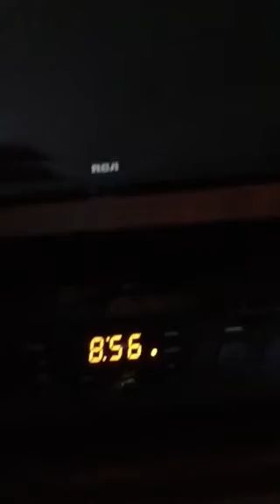Vlog 8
Hey you guys I hop you enjoyed my new video!